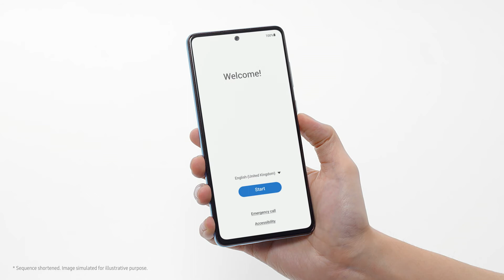Samsung Galaxy A72: Official Unboxing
Das neue Samsung Galaxy A72 ist da! Entdecke mehr über das Galaxy A72, wie das stylische Design, die Vierfach-Kamera und den Speicherplatz, den du bis zu 1TB erweitern kannst.

Le nouveau Samsung Galaxy A72 est là ! Découvre-en plus sur le Galaxy A72, comme son design élégant, sa caméra quadruple et son stockage que tu peux étendre jusqu'à 1 To.